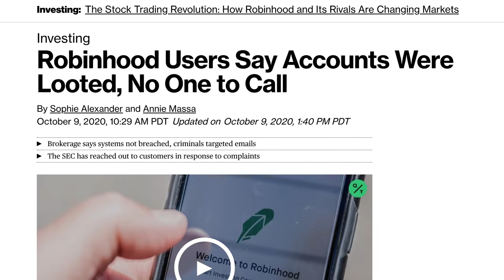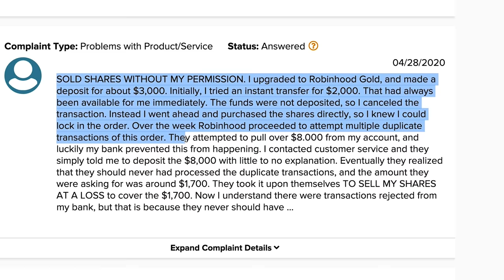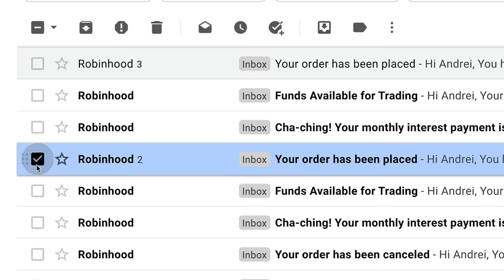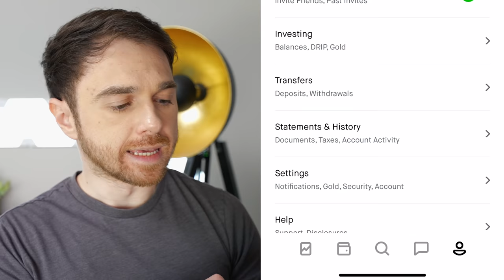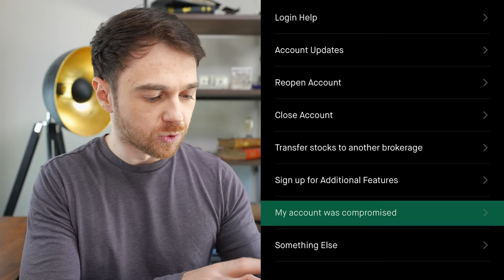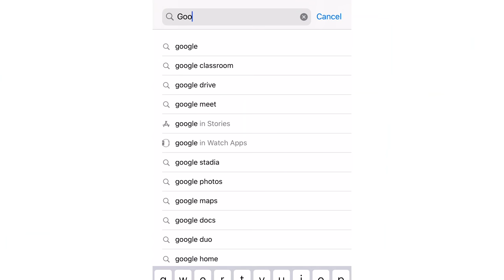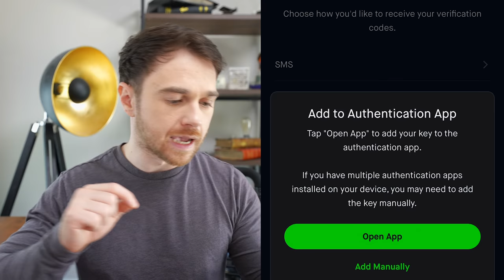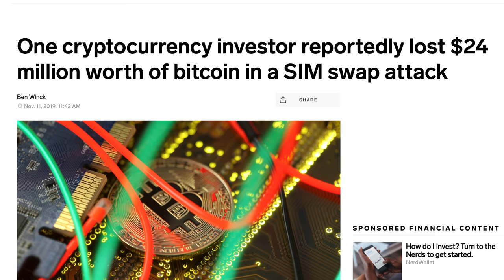BREAKING - Robinhood Funds Stolen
Users reported having their Robinhood money stolen. Here's what happened and how to protect yourself

Andrei Jikh
4132 S. Rainbow Blvd # 270

Robinhood, the app that brought us the ability to buy and sell stocks for free, one of my favorite brokerages is having people report their funds stolen from the app. In this video I want to show you exactly what's going on and how to protect yourself.

First, investor emails are compromised, whether that’s through a third party service, or website, or some google chrome extension they downloaded. Step 2, The attacker will at this point usually either delete the email you receive from Robinhood and/or mark it as spam so it goes directly into your spam folder where you will not get notifications from future emails. However, since it’s in the spam folder you will have no knowledge of this happening.

 If your 2 Factor Authentication protection is enabled, 1 of 2 things will happen. First thing that can happen is your phone gets a text with the 6 digits to confirm your login, at this point you should be safe unless your phone was also compromised and they have access to your SIM card via something called a sim swap. The second thing that could happen is you get a notification on your phone that either Authy or Google Authenticator has your 6 digit code. So if you use 2FA with Google Authenticator, the attacker should not be able to access your Robinhood account, unless they physically have your phone and password.

Here's how you can check if you've been affected. Open Robinhood and go to the little person icon on the bottom right again, click on Statements & History and here it will show you the recent history of your account. Click show more and it will show you everything including options, interest payments, dividends, and stocks you should have received if you invited friends, but more importantly, your stock orders and transfers. If you notice anything strange like a transfer you didn’t make, or a stock sale you didn’t authorize, then that’s a good indicator your account may have been compromised. Make sure to scroll through all of it to double check.

If you were affected, here's what to do. First, get in touch with their support team , or you can go inside the app in the bottom right hand corner, just click the little person icon, and all the way at the bottom you’ll see help, click on that, click contact us, my account & login, then the second to last option should say my account was compromised and at the bottom a little button will appear that shows “Continue To Agent”.

Secondly, enable 2 Factor Authentication in the app. Here’s how you can do this: go to the person icon on the bottom right and here you will see Two Factor Authentication - enable that right away. Make sure to use the Google Authenticator method instead of SMS. Download Google Authenticator and follow the instructions. Once it's complete, you should see codes refresh every 30 seconds as a verification method for logging in. This will make your account much more secure.

To prevent getting in trouble with a SIM Swap, the best thing you can do is contact your phone service provider company (preferably email) and let them know that you want a note left in your account. The email should read something along the lines of , "Any SIM card orders to be shipped to my address can only be requested in person. I must physically be present at a store location to pick up said SIM card. No SIM cards can be shipped to me even if I request it over the phone or online". This way, if something were to happen, you have paper trail evidence and your phone company should now be liable for making you whole again.

Get into the habit of doing this for every single thing that’s sensitive - your banks, bro your credit card accounts, and brokerages. If you have to 2FA enabled and you use the SMS like I was, please do this immediately.